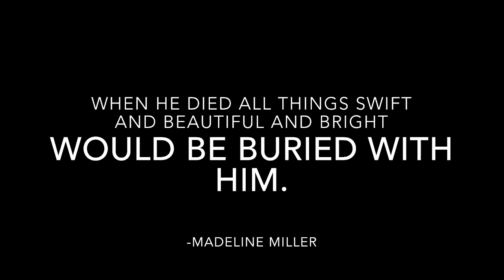Ragnar x Athelstan | Forever and Ever